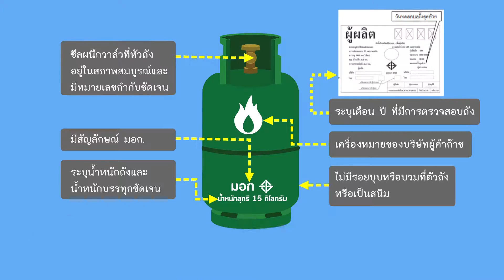ปภ.ส่งเสริมความปลอดภัยในบ้านเรือน – แนะใช้ก๊าซหุงต้มอย่างถูกวิธี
ปภ.ส่งเสริมความปลอดภัยในบ้านเรือน – แนะใช้ก๊าซหุงต้มอย่างถูกวิธี...ลดเสี่ยงอันตรายร้ายแรง